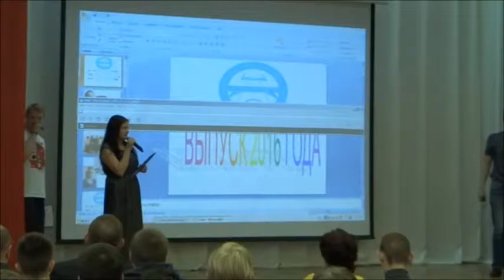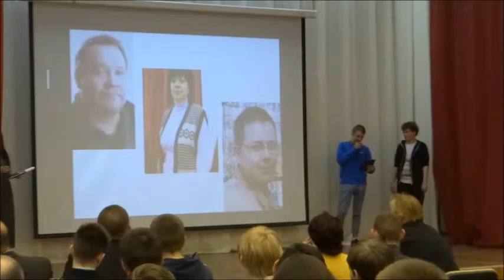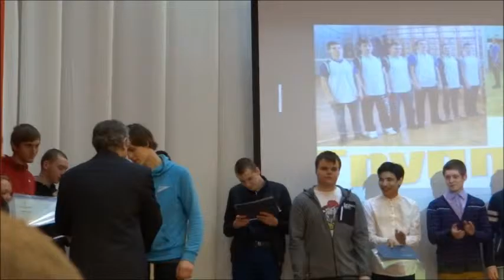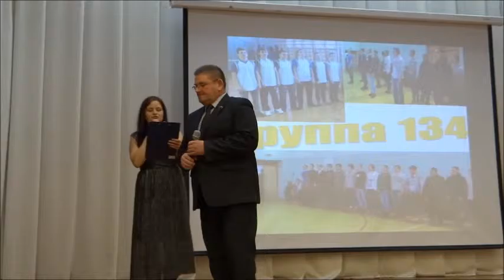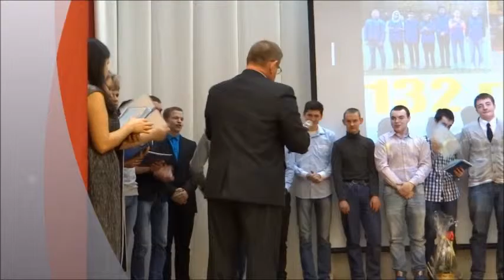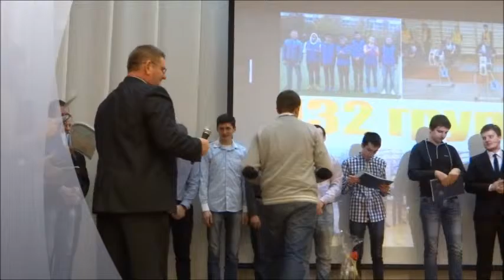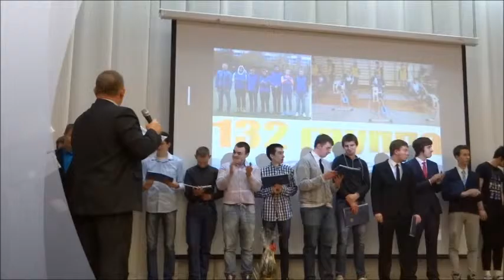Вручение дипломов 2016 на 1 площадке